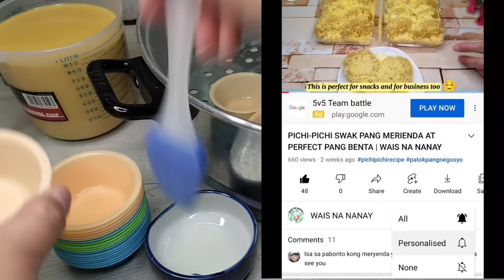Kutsinta Recipe with Powdered Milk | Pantay, Makinis, Malambot, at Walang Butas sa Gitna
👇INGREDIENTS:

👉1 cup cassava flour – 6.00
👉1 cup all purpose flour – 8.00
👉1 cup brown sugar – 10.00
👉1 tbsp lye water or lihia – 2.00
👉1 tbsp atsuete or anatto seeds – 2.00
👉2 sachet milk powder (33g each) – 16.00
👉3 cups water – 1.00
👉 Grated cheese for toppings – 23.00
       (half lang ang nagamit ko)

Total Cost of ingredients – 68.00
Overhead Cost (gas, water, transpo, etc) – 40.00

108 (total cost) divide (28 yields) = 4.00 (cost per piece)

SRP (suggested retail price) = 6 or 7 pesos

28 (yields)x 7.00 (SRP) = 196.00 ( total income)

196 (total income)–108 (total cost)= 88 ( total net income)

✴️Kung isang bilao✴️
28 pcs kutsinta = 196.00
price ng bilao (12 inc) = 20.00
aluminum foil = 4.00

Total = 220.00 – isang bilao

Note:
Ang presyo ng mga ingredients ay pwedeng magkakaiba depende kung gaano kadami ang binili nyo at kung saan binili o sa lokasyon. Ang mga prices na naka indicate sa taas ay base lang po sa binilhan ko dito sa amin.
Ang SRP ay depende sa costing nyo sa mga ingredients. Pwede nyong dagdagan o bawasan. Ito ay gabay lamang na maaari ninyong sundin.

📌Double up the ingredients if you want to make
     more.
📌This recipe is a guide only.

          GOOD FOOD FOR A GOOD MOOD☺️
                       HAPPY COOKING😊

💖FOR MORE EASY & YUMMY RECIPE💖

GANITO GAWIN MO SA PANCIT CANTON AT